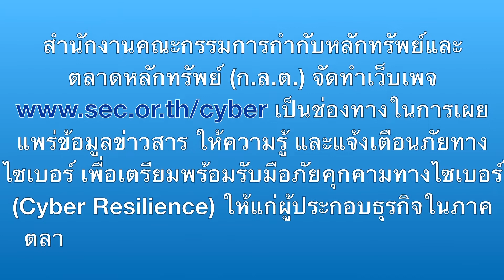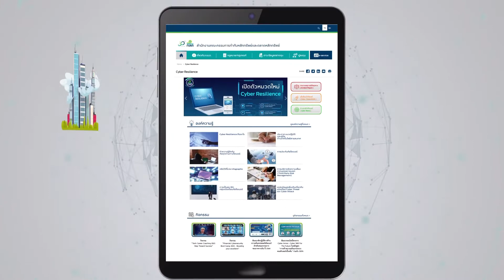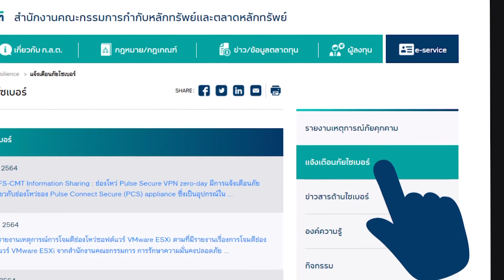🏴‍☠️☠️ ก.ล.ต.รับมือภัยไซเบอร์ เปิดตัวเว็บเพจ ในชื่อหมวด “Cyber Resilience”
ขอบคุณข้อมูล ภาพ และ VDO จากสำนักงานคณะกรรมการกำกับหลักทรัพย์และตลาดหลักทรัพย์ (ก.ล.ต.)